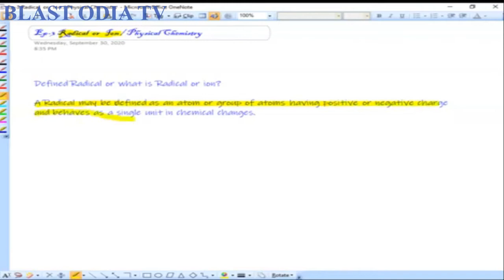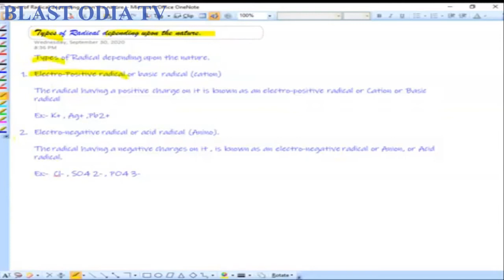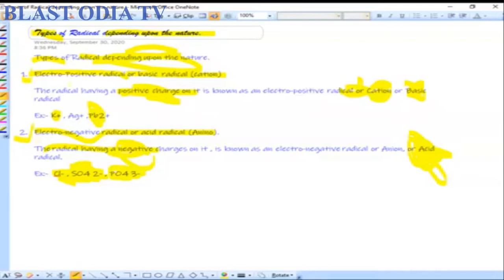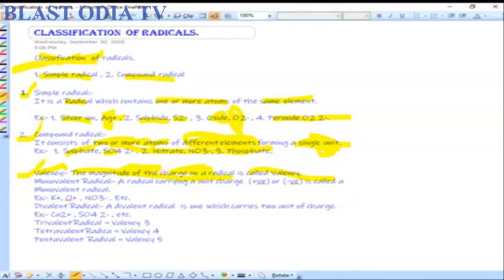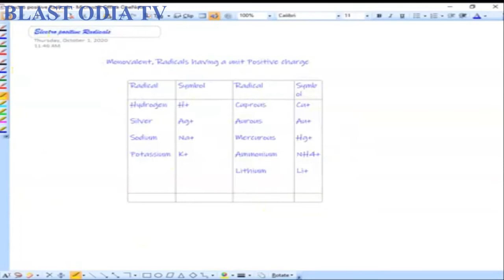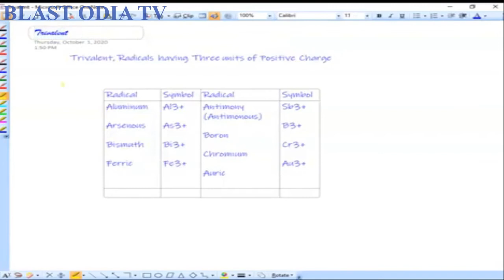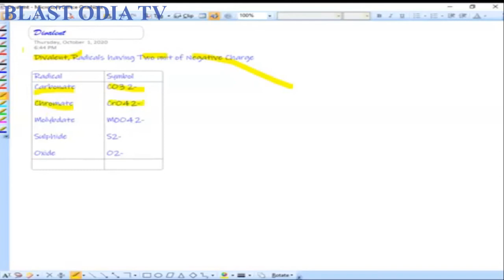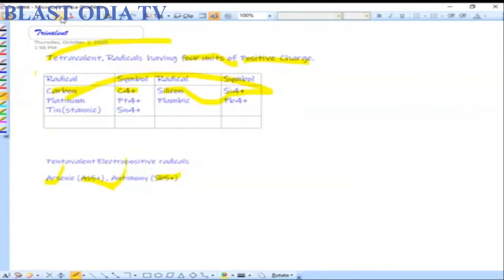Radical or Ion , Physical chemistry series-1, episode- 3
Physical chemistry series-1, episode- 3
In this video we study about Types of radical, electro positive radical, basic radical, cattion, acid radical,eectro negative Classification of radical , compound radical, monovalent radical, divalent radical, trivalent radical pentavalent radical,  List of the electro positive radical, list of the electro negative radical